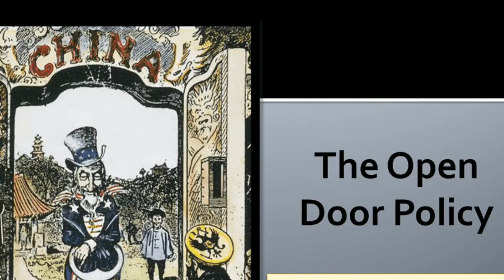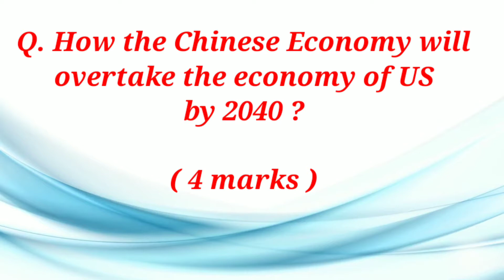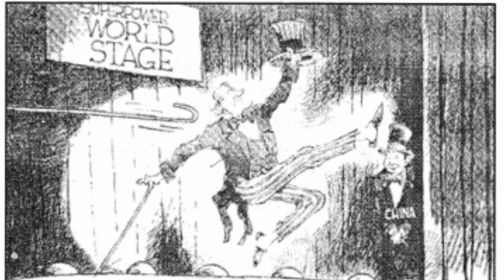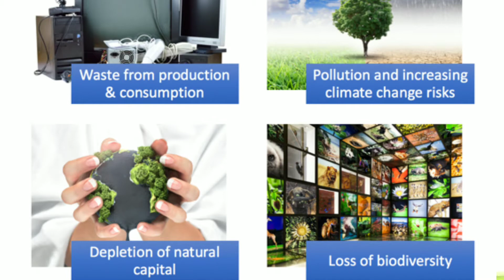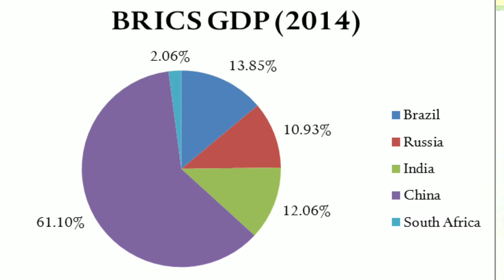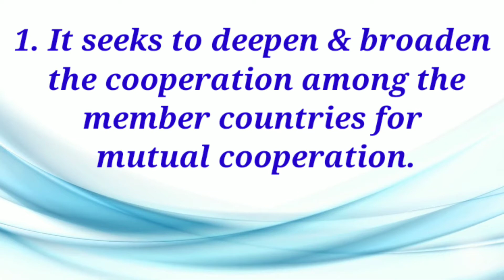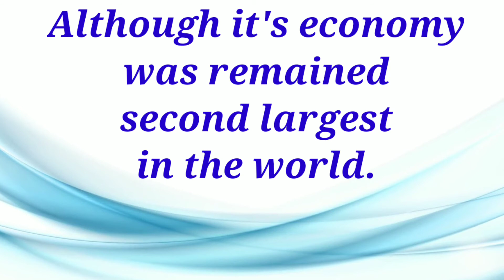NEW CENTRES OF POWER | Chapter - 4 (Part-2)| Class 12 | Contemporary World Politics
Description :-
Chapter - 4
part-2nd
New Centres of Power
Alternative centres of Power
Class - 12 , CBSE
Important topics:-
 ✓ EUROPEANUNION
    Evolution
    Powers & Limitations
  ✓ ASEAN
    Bangkok Declaration
    ASEAN Way
    ASEAN Regional Forum
    ASEAN Vision 2020
     Reason of rising Chinese Economy
    Chinese Economy overtake US in 2040
     Limitations of Chinese Economy
     Open Door Policy
    Brazil Russia India China South Africa
    Structure of BRICS
     New Development Bank
    Objectives of BRICS
    Powers of BRICS